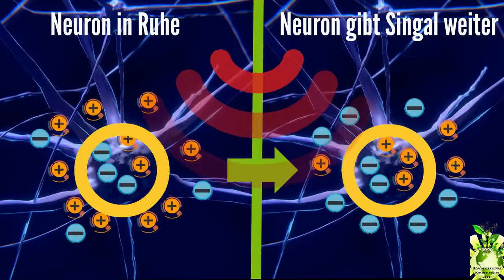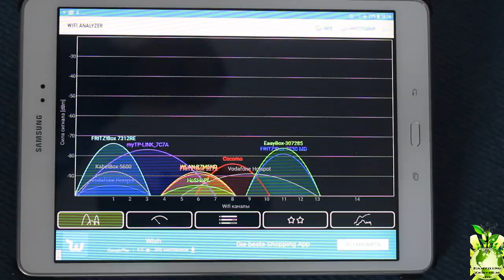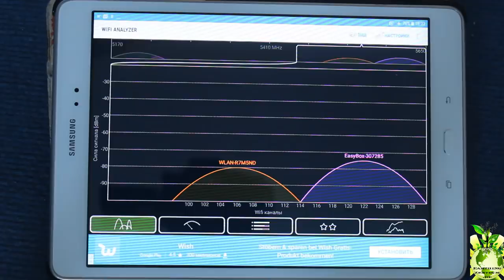5G sicheres Zimmer - Abschirmfarbe Test (HF Messgerät) - Faradayschen Käfig selber bauen - Earthing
Selbstgemachte + optimierte, inoffizelle Produkte gibt es hier! - Website und Shop(nicht die Produkte von Clint Ober bzw. der Firma Earth Fx, sondern eigens erstellte + sorgsam ausgesuchte Produkte)

Dies ersetzt keinen ärtzlichen Rat, alle Inhalte und Angaben nach eigener Meinung/Auswertung. Alle Anweisungen, Hinweise, Aussagen und Vorführungen und jedliche sonstige Inhalte stellen die eigene Meinung dar, sind nicht geprüft und sind auf eigene Gefahr durchzuführen. Bitte einen qualifizierten und offizellen Elektriker vor dem Durchführen befragen. Abschirmfarbe Test (HF Messgerät) - Faradayschen Käfig selber machen - Earthing Zentrum. Die beste 5G Gegenmaßnahme wird hier mithilfe eines Hochfrequenz Messgerätes(HF) aufgeführt und die genaue Vorgehensweise illustriert.

Abschirmfarbe kaufen(genau diese habe ich für mein Zimmer verwendet): 2QzpSm1

Aluminium Gitter (120 cm  250 cm) z.B für das Fenster:  2Vt93iB

Aluminium Gitter (12,5 Meter lange Rolle mit 100 cm Breite) für den Boden/Fenster: 2VjGgYK

Earthing deutsch, Erdungsprodukte & Earthing Produkte testen und messen mithilfe des Multimeters. Ob Earthing Schuhe, Erdungsmatte oder Erdungslaken, nach dieser Anleitung weißt du wie du alle geerdeten Produkte völlig objektiv auf ordnungsgemäße Funktion überprüfen kannst :)

Gelbes Multimeter aus dem Video: 2DB1FXu

Weitere Tipps außer Earthing gegen hochfrequente Strahlung(Abschirmfarbe Test/Anleitung, WLAN mit Alu richtig einpacken, damit man noch genug hat, aber es auf das Minimum begrenzt(bei mir reichen etwa 1 % u.v.m):

Earthing/Erdung auf deutsch. Alles über Earthing, also Studien/Studienergebnisse, Erfahrungsberichte, Do it yourself(DIY) Videos und auch Optimierungsmöglichkeiten für die Körpererdung. Kurz gesagt auf Earthing Zentrum findest du alles über Earthing !

 also win-win Situation, da dadurch noch besser DIY möglich werden :)